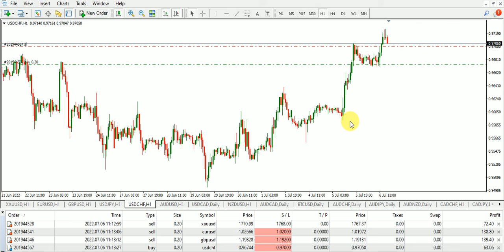MY EURUSD, GBPUSD, USDCHF & XAUUSD GOLD TRADE